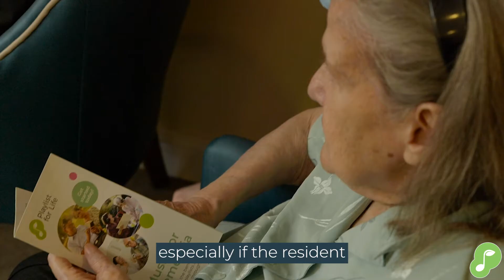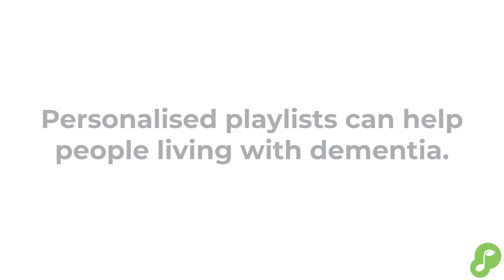Personally meaningful music in action - Music for dementia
This WorldAlzheimersMonth, discover the powerful effects of personal music for those living with dementia.

We speak to care professionals about the benefits of using personalised playlists in dementia care to tell the story of someone's life through music, and highlight how it can be a powerful tool in unlocking their individuality 🎶

Find out more about personalised playlists at playlistforlife.org.uk.